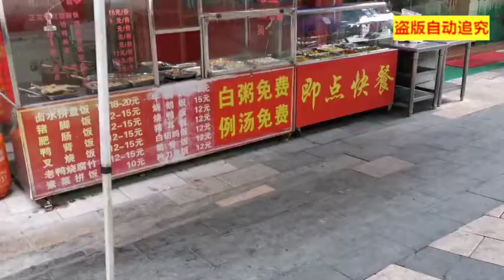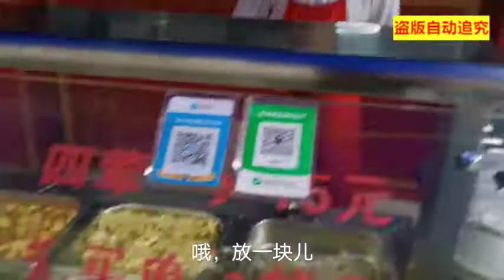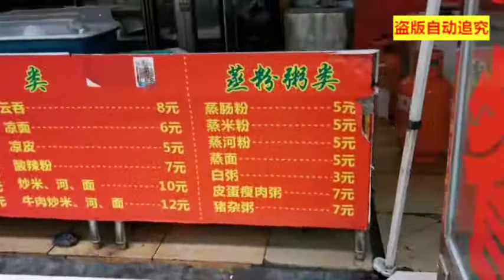旅行廣東東莞吃壹份三葷壹素13塊人民幣的快餐，感覺挺實惠的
旅行广东东莞吃一份三荤一素13块人民币的快餐，感觉挺实惠的